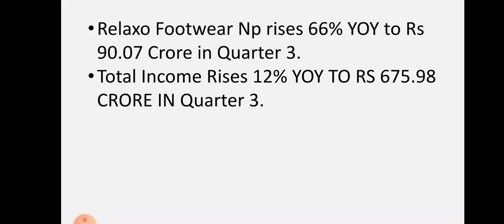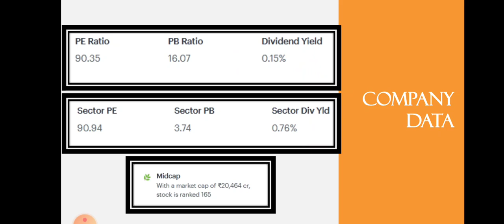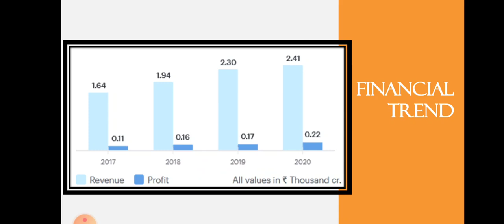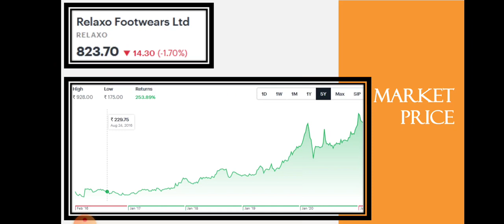RELAXO Footwear Quarter 3 Results | Relaxo Footwear Latest News | Best Stock | Dailystock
Source: Tickertape.com
Moneycontrol.com